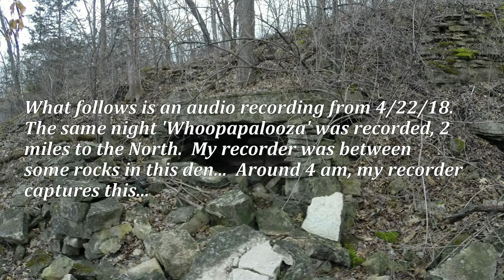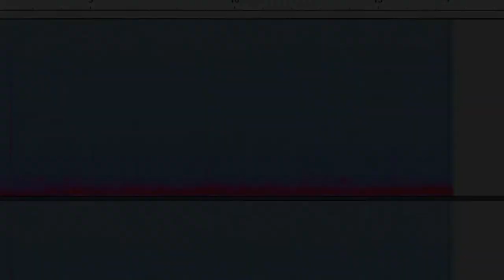6-Tap-Whoop (Audio)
Same night when rowdy teens set off 'whoopa-palooza' I capture this, 2 miles to the North.  I had another recorder in a cave entrance which picked up a strange, 6 quick/subtle taps then a small whoo, other complex whistles & vocalizations can be heard in the 17 second clip.  Interesting to get action on the same night 2 miles apart!   'Rowdy Teens Set Off Bigfoot Whoopa-palooza (Audio)'